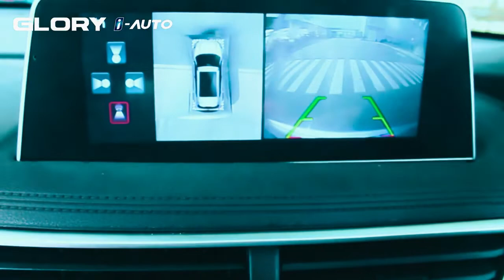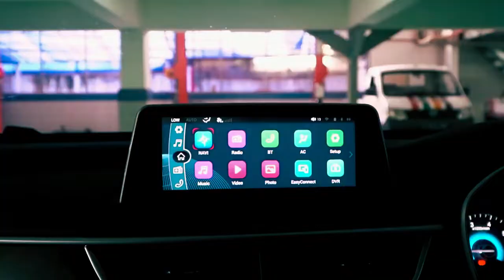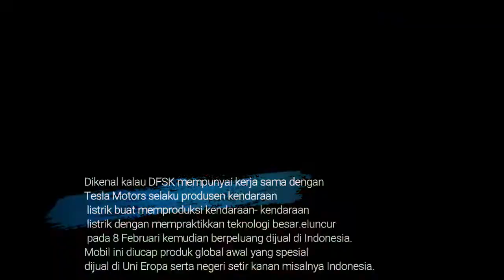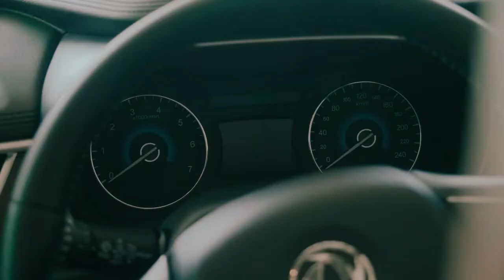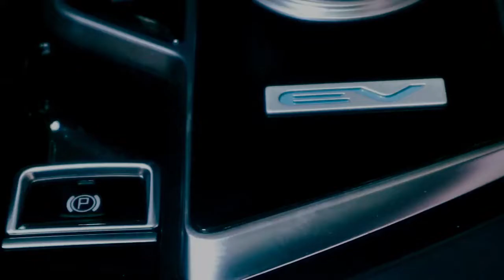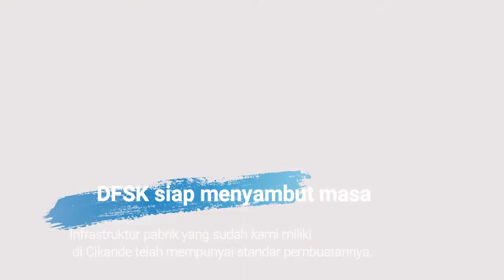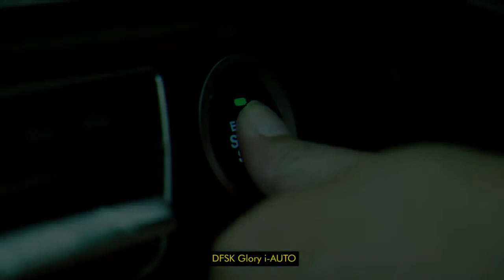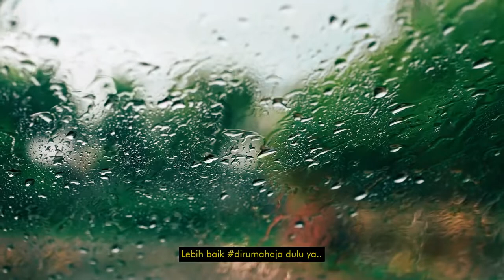Glory E3- Mobil yang di butuhkan orang indonesia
dengan maraknya mobil china yang masuk indonesia , ini merupakan pasar yang sangat positif dengan hadirnya  Glory E3 yang serba electik dan hybrid. dengan harga yang terjangkau tentunya.